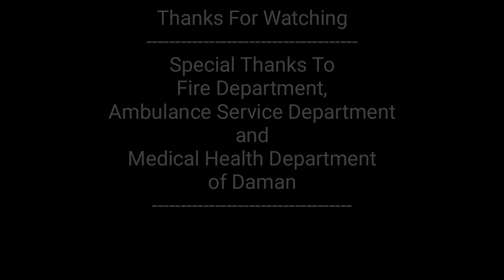Fire Drill Training Program at Divya Jyoti School | Fire Department Daman